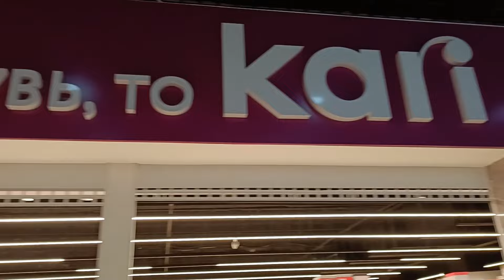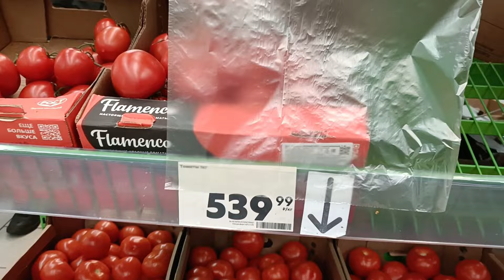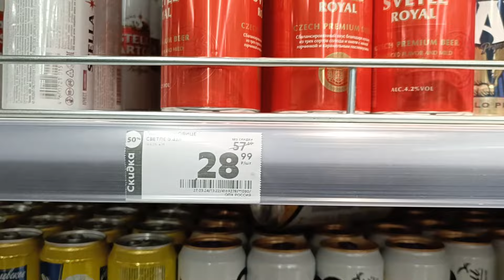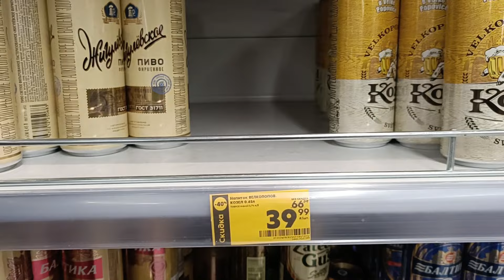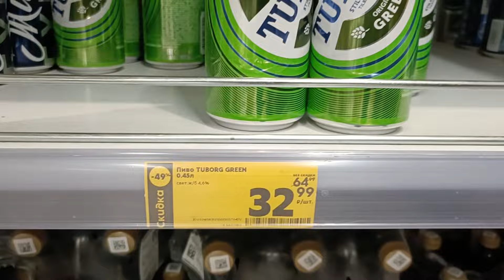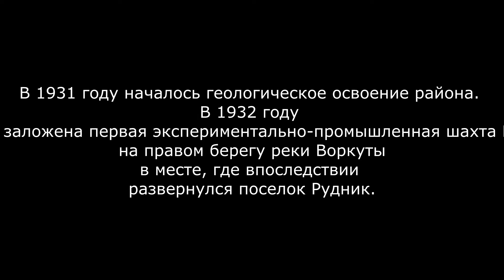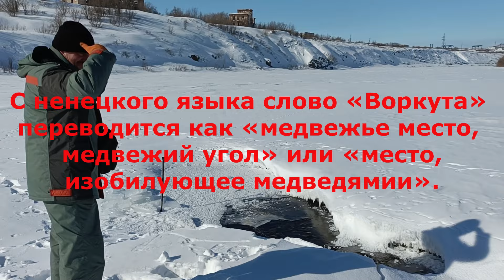Воркута столица мира 2024 . Воркутилы воркутят в Воркуте!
Воркута столица мира!
Много городов у нас в России
А нету пальцев столько на ногах
С каждым годом всё они красивей
А утопают в солнце и в снегах!
Воркута находится в Республике Коми, в 140 километрах от побережья Северного Ледовитого океана. Отсюда до Москвы — больше 3000 километров, это 3 часа на самолете.

Название города в переводе с ненецкого языка означает «изобилующая медведями». Иностранные туристы стремятся сюда, чтобы посетить места, связанные с ГУЛАГом. А россияне практически не приезжают в Воркуту, так как в городе отсутствуют привычные для отечественного туриста достопримечательности вроде музеев.